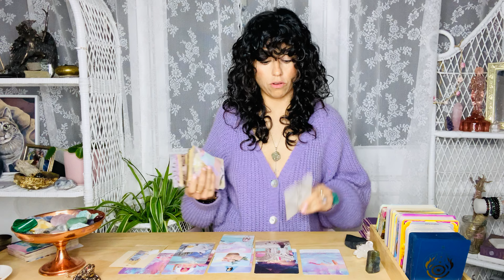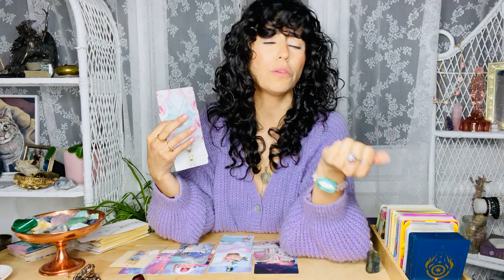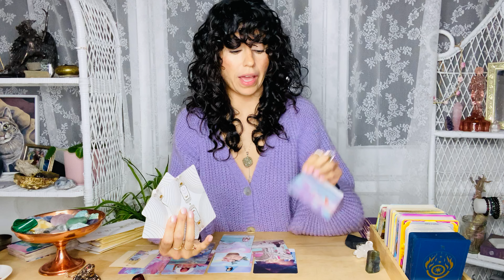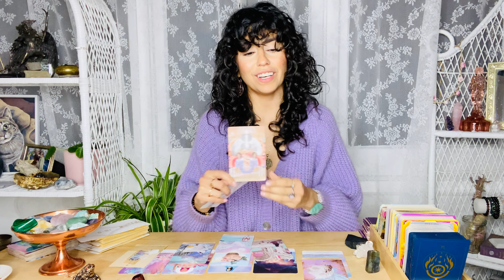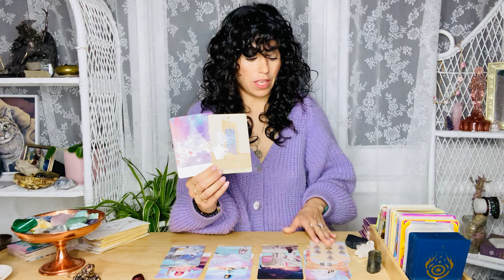CANCER JANUARY 2021 | WOW! You MANIFESTED this NEW BEGINNING!! 🔥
Hey CANCER welcome to your JANUARY 2021 Spirit Messages. This may resonate with you if you have CANCER Sun, Moon and rising. CANCER, in JANUARY WOW! You MANIFESTED this NEW BEGINNING!! 🔥

🧿 I also offer Spiritual Guidance | Healing services for those going through their Spiritual Awakening Journey. This is a 4 week commitment where we meet 1 hour per week and explore blockages, challenges and ask the Divine for guidance in your Spiritual Journey book this service over

DECKS I USE:

✨Moonchild Tarot
✨Shadowscapes Tarot